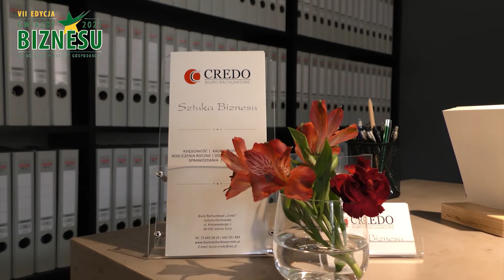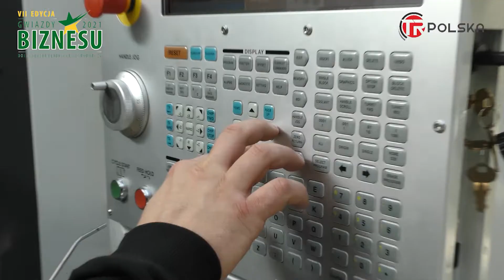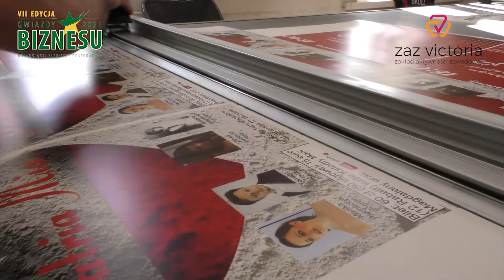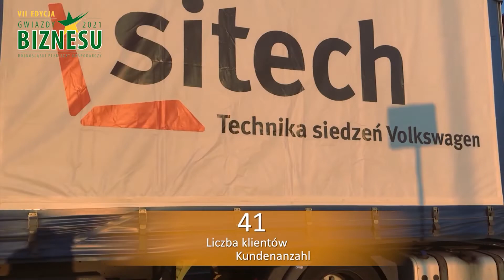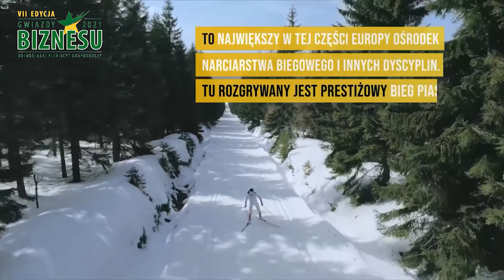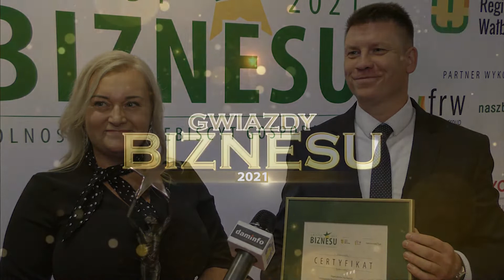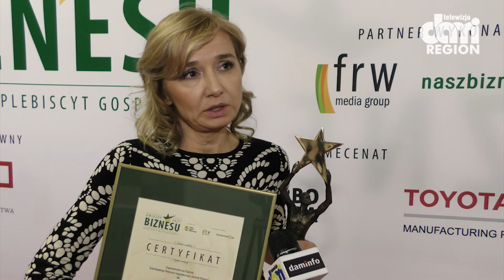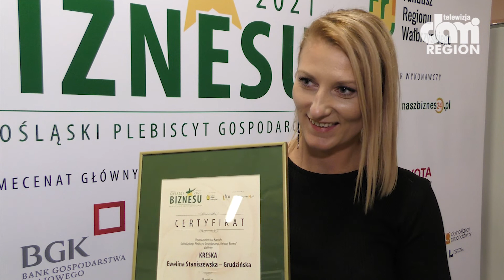Gwiazdy zabłysnęły w Starej Kopalni.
Podczas VII edycji Gali Gwiazdy Biznesu 2021 rozdano statuetki w 9-ciu kategoriach.